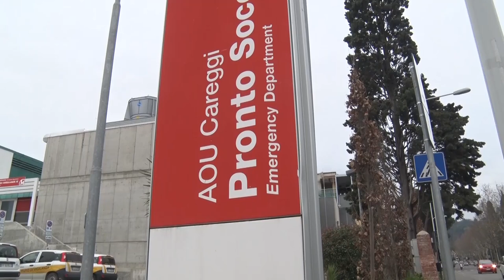Appello agli operatori sanitari in pensione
Sono quattrocento i nuovi medici e milleseicento gli operatori sanitari assunti dalla Regione Toscana nelle ultime settimane che in queste ore rafforzano gli organici degli ospedali e delle strutture di supporto con il loro lavoro. Accanto a loro serve il contributo di esperienza di chi in passato ha lavorato con le strutture pubbliche ed è oggi in grado di affiancare i colleghi più giovani. Per questo la Regione rivolge un appello agli operatori sanitari in pensione chiedendo il loro ritorno in servizio. Tutti coloro che saranno disponibili potranno riprendere il loro lavoro con contratti libero professionali della durata di sei mesi rinnovabili contattando gli uffici del personale delle rispettive aziende sanitarie.